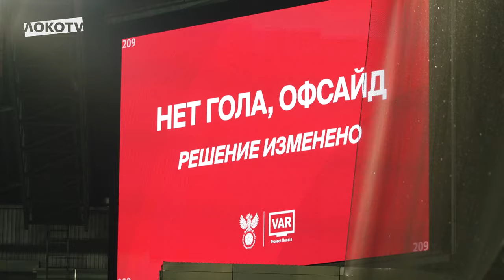LOKO LIVE с матча с «Химками» | Разгром в гостях, дебют Монтеса и Севикяна, звёздный час Батракова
В новом выпуске с гостевого кубкового матча против «Химок»:

● Предматчевые разговоры на «Арене Химки»
● Голевая феерия и эмоции игроков
● Первая игра для Монтеса и Севикяна
● Обсуждение эпизодов матча с судьёй
● «Домашняя» поддержка трибун
● Особое внимание для Батракова
● Победная раздевалка